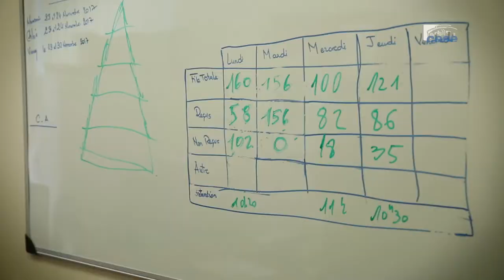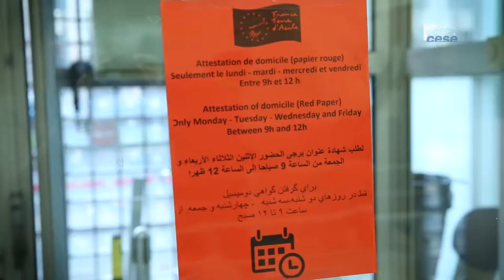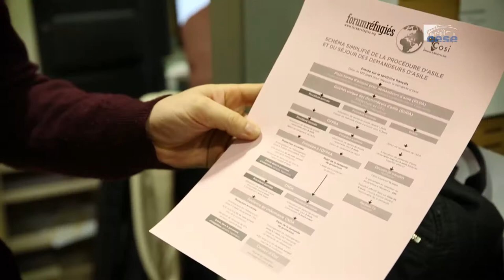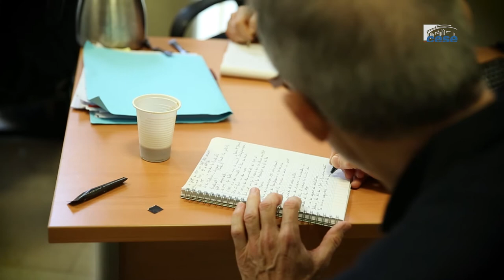Questions à Pierre HENRY - (France Terre d'Asile) - politiques accueil demandeurs d’asile - cese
Questions à M. Pierre HENRY, Directeur général de de France terre d'asile, auditionné par la Section des affaires européennes et internationales du CESE dans le cadre de la saisine : "Parcours et politiques d’accueil des demandeur.euse.s d’asile dans l’Union Européenne".